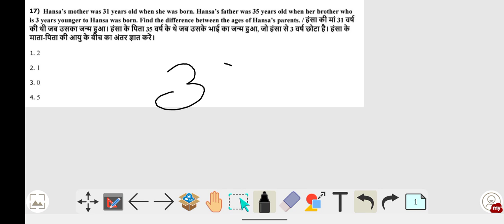Hansa’s mother was 31 years old when she was born. Hansa’s father was 35 years old when her brother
Hansa’s mother was 31 years old when she was born. Hansa’s father was 35 years old when her brother who
is 3 years younger to Hansa was born. Find the difference between the ages of Hansa’s parents.